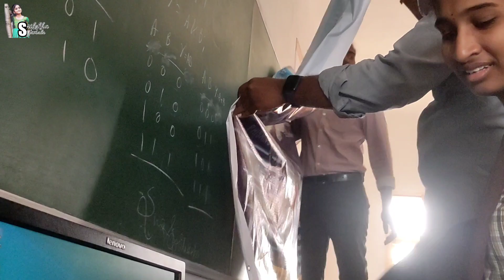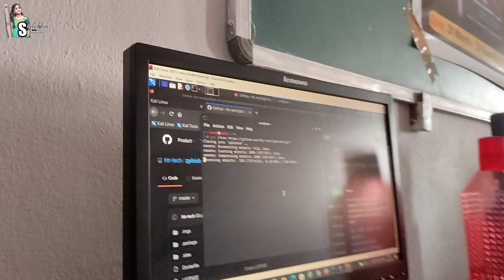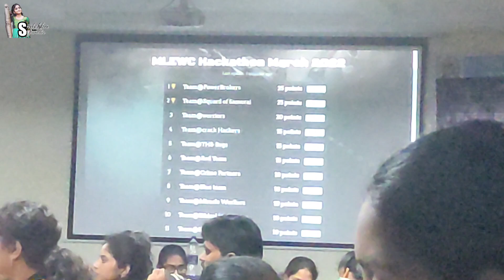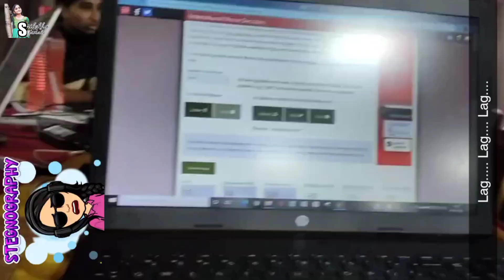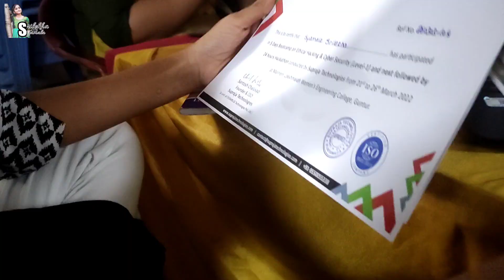48hrs of Creativity,Fun,Challenges & Technology ।। Ethical Hacking and Cyber Security।। MALINENI ।।